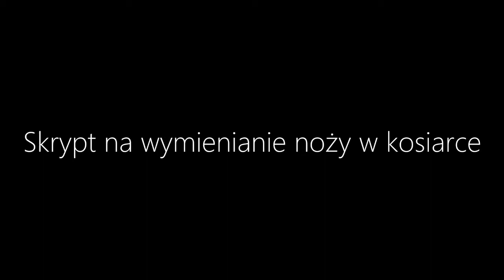"Zabawy z Lua" #1 - Skrypt na wymienne noże w Mesko Z133 [HD]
Zabawy z lua ;d